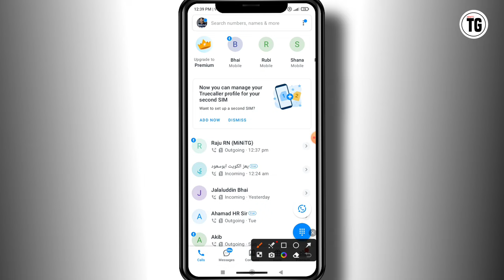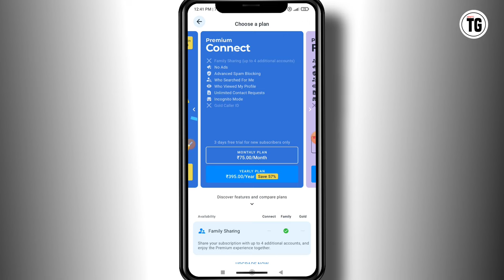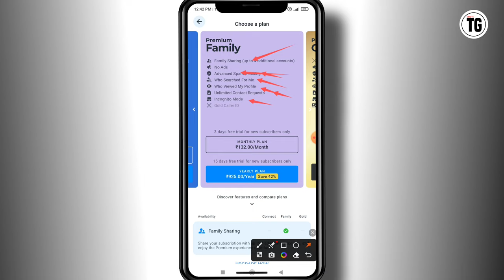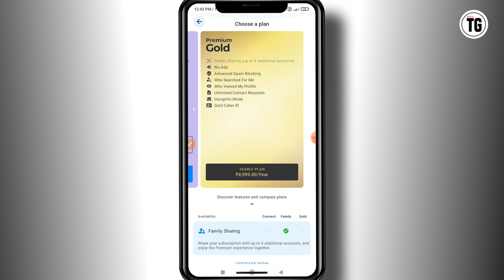truecaller me premium kya hota hai | truecaller premium benefits ‎@minitg